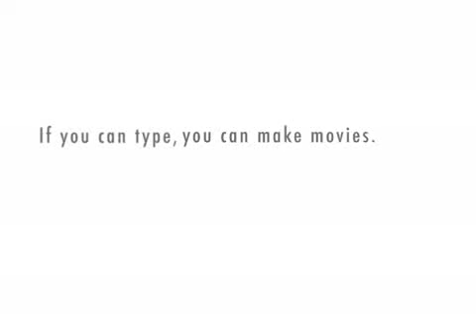Speed reading exercises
is the best speed reading site on the web. Check it now! You will get a free course + speed reading tips, speed reading method etc.